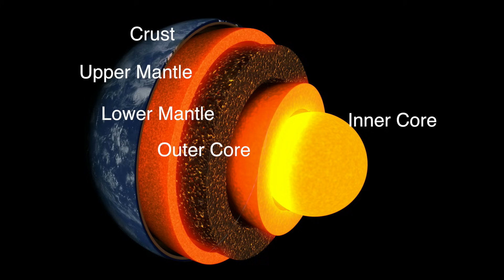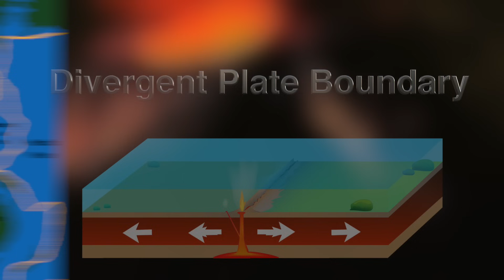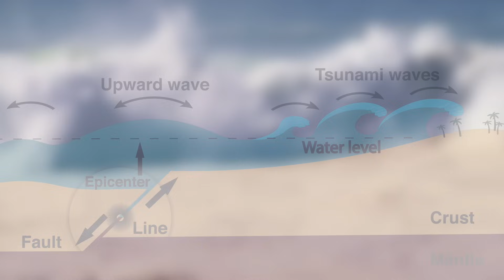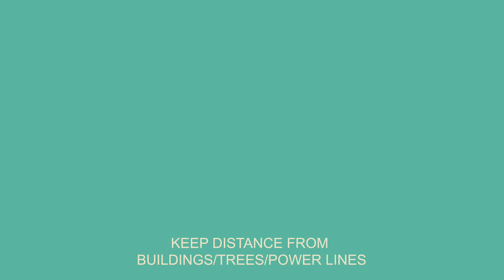Earthquakes and Tsunamis for Kids | A fun engaging introduction to Earthquakes and Tsunamis for Kids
In our video Earthquakes for kids we will provide and simple and engaging introduction to both earthquakes and Tsunamis. We will walk through historical examples, techniques to predict, ways you can stay safe during earthquakes and tsunamis and much more!

For more earthquake and tsunami resources check out our 100% FREE comprehensive lesson plans